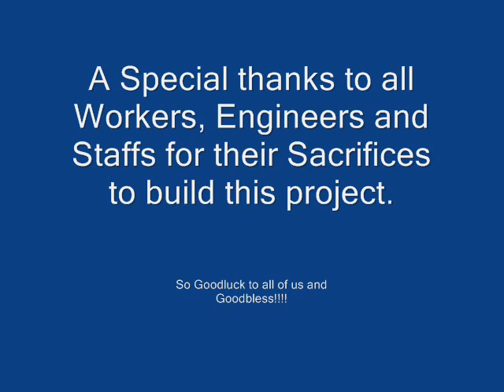Ayson Residence Project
During slabs concrete pouring...